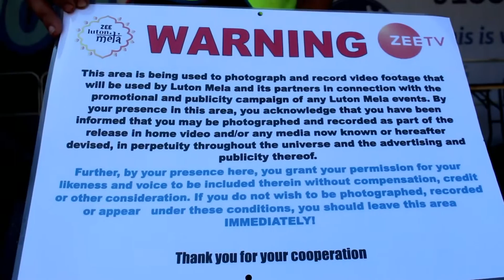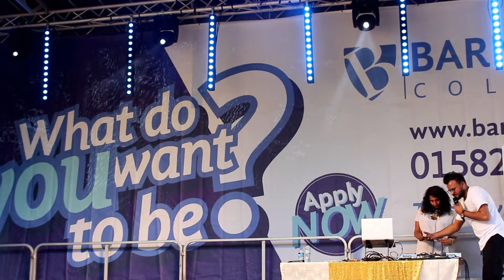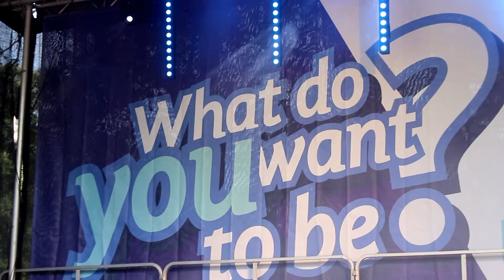Fahad Javed - Luton Mela 2018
Fahad Jawad performs at the luton mela hosted by Zee TV

An international singer, songwriter and composer from Lahore, Pakistan.  His debut song "Sajna Sajna" was released in 2012.

Fahad performed both on the Saturday and Sunday and ive included both performances